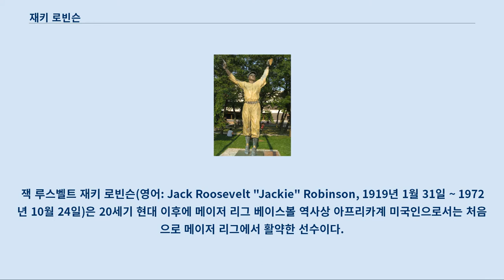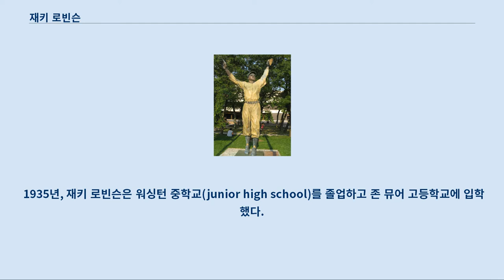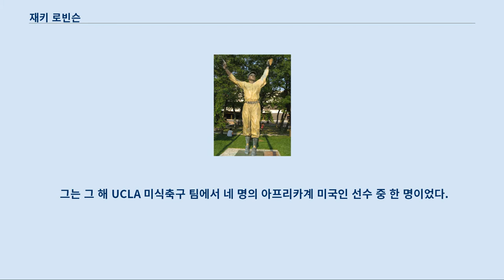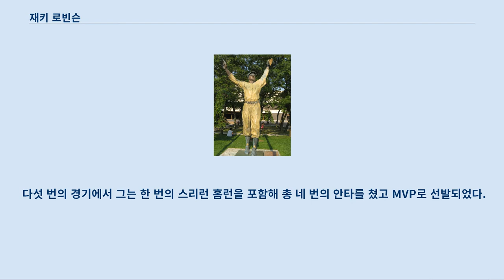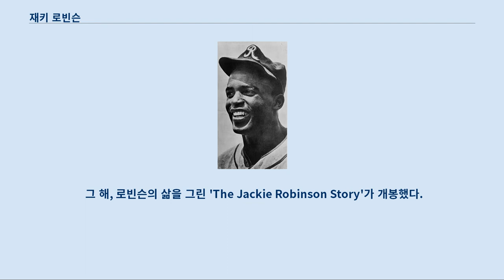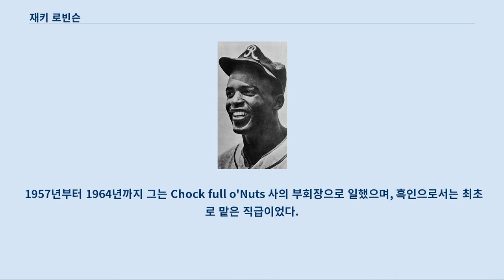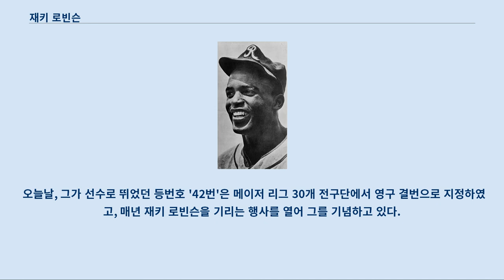재키 로빈슨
잭 루스벨트 재키 로빈슨(영어: Jack Roosevelt "Jackie" Robinson, 1919년 1월 31일 ~ 1972년 10월 24일)은 20세기 현대 이후에 메이저 리그 베이스볼 역사상 아프리카계 미국인으로서는 처음으로 메이저 리그에서 활약한 선수이다.
 1947년부터 1956년까지 로스앤젤레스 다저스의 전신인 브루클린 다저스의 멤버로 활동하였으며, 1962년 야구 명예의 전당에 올랐다.
 또한 그는 미국 내의 인종차별을 없애는 데 크게 기여함으로써 메이저 리그 야구 선수들로는 유일하게 전 구단에서 영구 결번으로 지정된 선수이다.
 재키 로빈슨이 처음 경기에 뛰었을 때, 상대편은 물론 관중들과 일부 같은 팀 선수들조차 그와 뛰기를 거부했는데, 이유로는 그당시 팽배했던 인종차별주의의 영향으로, 당시 흑인들은 백인들에게 사람으로조차 취급당하지 못하던 시절이었으나, 구단주와 감독의 당시로서는 혁명적인 생각으로 이 결정을 내렸다.
 그가 사회 전반에 미친 영향은 대단했는데, 당시 야구가 미국인들의 가장 사랑받는 스포츠였음을 감안한다면, 재키 로빈슨의 메이저 리그 데뷔는 미국내에서 미친 영향은 실로 지대하다고 밖에 말할 수 없다.
 그는 1947년 신인상, 1949년에는 내셔널 리그 MVP를 차지했으며, 6번의 올스타 게임 출전기록을 가지고 있다.
 또한, 명예의 전당에 입성 가능한 첫 해에(1962년에 헌액. 1957년 1월, 은퇴선언 ~ 은퇴 후 5년) 77.5%의 득표율로 명예의 전당 회원이 되었다.
 그는 1947년 4월 15일 당시 브루클린 다저스에서 데뷔했으며, 데뷔시즌에는 처음에는 주로 1루수로 활약했으나 이듬해 1948년시즌부터 본업인 2루수로 자리잡아 매년 2루수로 활약했으며, 1947년부터 1956년까지 다저스에서만 뛰다가 마지막 시즌 뉴욕 자이언츠로 트레이드되었다는 소식을 듣자, 그는 트레이드 거부를 선언하고 은퇴 선언했다.
 1972년에 향년 53세를 일기로 세상을 떠났다.
 평균타율은 0.311, 총 안타수는 1518개였으며 137개의 홈런을 쳐냈다.
 우투우타였으며 훌륭한 주루 센스를 가지고 있었다.
 1997년 4월 15일, 입단 50주년을 기념하여 그의 등번호 42번은 로스앤젤레스 다저스를 포함한 전 구단 영구 결번으로 지정되었다.
 재키 로빈슨은 스페인 플루와 천연두가 유행하던 1919년 1월 31일에 미국 조지아주의 카이로에서 소작농의 아들로 태어났다.
 로빈슨은 다섯 남매 중 막내였고, 중간이름 '루스벨트'는 로빈슨이 태어나기 25일 전에 사망한 시어도어 루스벨트 전 대통령을 기리는 의미를 담고 있다.
 1920년 로빈슨의 아버지가 가족들을 버리고 떠난 뒤 남은 가족들은 캘리포니아주의 패서디나로 이주했다.
 로빈슨의 어머니는 가족을 부양하기 위해서 궂은 일도 마다하지 않았다.
 로빈슨과 그의 가족들은 가난한 지역에서 자랐다는 이유로 많은 기회에서 배제되었다.
 그로 인해 로빈슨은 한때 폭력단에 가입하는 등 방황하였으나, 친구 칼 앤더슨이 로빈슨이 바른 길을 가도록 설득했다.
 1935년, 재키 로빈슨은 워싱턴 중학교(junior high school)를 졸업하고 존 뮤어 고등학교에 입학했다.
 재키 로빈슨의 형인 맥 로빈슨은 1936년 베를린 하계올림픽에서 은메달을 차지했는데, 형은 재키 로빈슨의 운동선수로서의 재능을 알아보고는 재키가 스포츠에 흥미를 갖도록 관심과 격려해 주었다.
 재키 로빈슨은 뮤어 고등학교 재학 당시, 몇몇 스포츠로 대표팀을 했으며 미식축구와 야구, 육상, 농구에서 두각을 드러냈다.
 그는 야구팀에서 유격수와 포수를 담당했고 미식축...